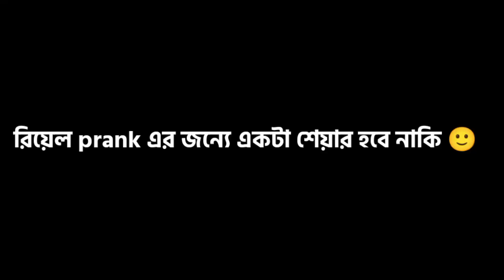snake prank on boudi | বৌদির উপর সাপ নিয়ে prank করলাম | Biswajit new vlog 27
prank
snake prank
new prank
snake prank on boudi
boudir upor prank